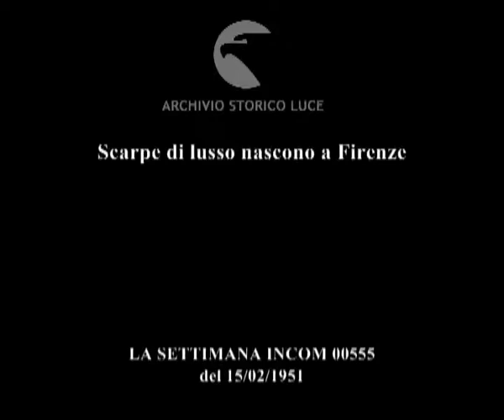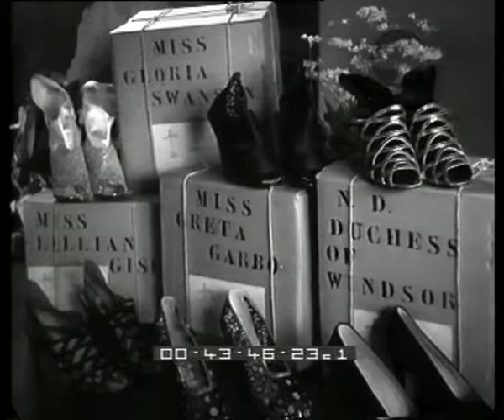Scarpe di lusso nascono a Firenze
Descrizione sequenze:esame del piede della cliente ; taglio della maschera di cartone ; modellatura della forma ; la scarpa viene imbastita direttamente sul piede della cliente ; lavorazione finale dei sandali ; sandali con guaina di pelle ;